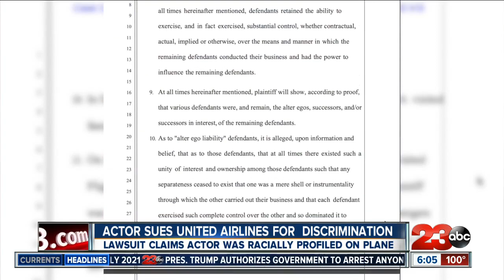Actor Nathan Davis Jr. sues United Airlines for racial discrimination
23ABC's Tori Cooper had an exclusive interview with actor Nathan Davis Jr. who said he was humiliated on a United Airlines flight back in January and now wants to see change.